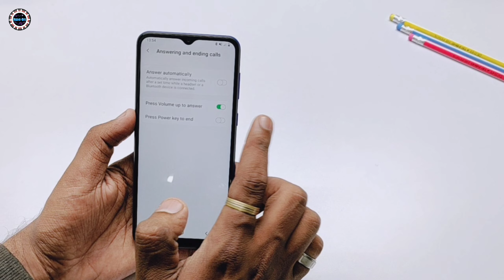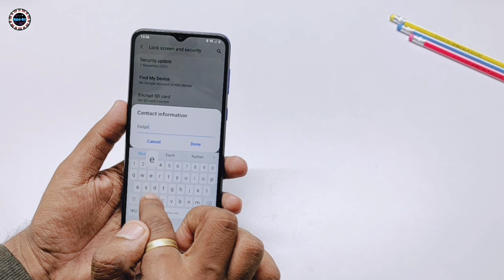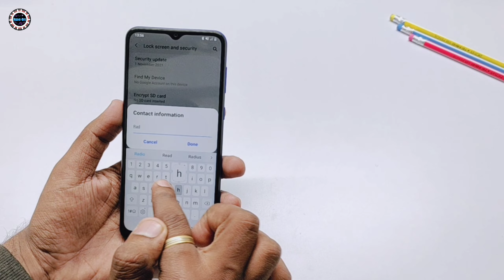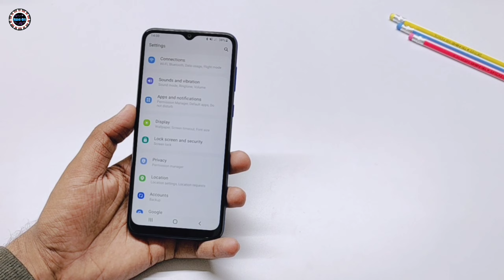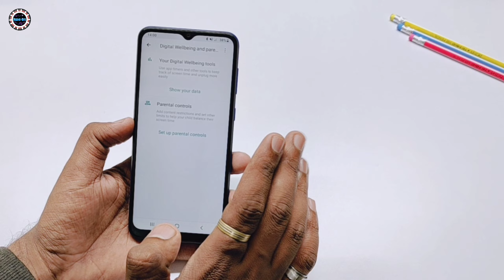Samsung Galaxy A03 Core Tips And Tricks | Top 5++ Advance Features A03 Core 🔥🔥🔥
(₹7,975) Details

• 165.5mm (6.5") HD+ Infinity V Display, 720 x 1600 resolution with 20:9 aspect ratio

• 1.6 GHz Octa-Core Processor

• Long lasting 5000 mAH Battery

• 8MP (F2.0) Rear Camera, 5MP (F2.2) Front Camera

• Android Go 11.0 OS

• Connector type: usb type b